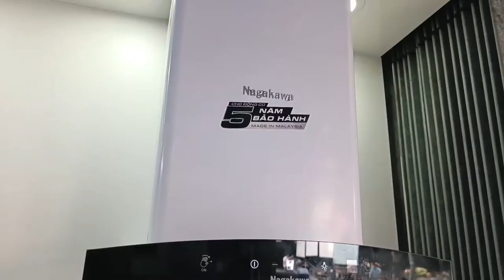Máy Hút Mùi Nagakawa NKCH08M70 Tính Năng Đồng Bộ Với Bếp Từ Cực Xịn Sò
Đặc điểm nổi bật:

- Tích hợp công nghệ NaSYNC - Tự động đồng bộ điều khiển với bếp điện từ Nagakawa

- Booster - Công suất cực đại bằng 1 chạm

- Động cơ đồng nguyên chất

- Hệ thống tuabin kép hoạt động mạnh mẽ

- Tích hợp 2 tấm lọc than hoạt tính

- Lưới lọc nhôm cao cấp đa lớp, vệ sinh dễ dàng

- Chế độ tự động làm sạch hoang động cơ

🏠Chi Nhánh 1: Số 360 Giải Phóng - Thanh Xuân - Hà Nội.